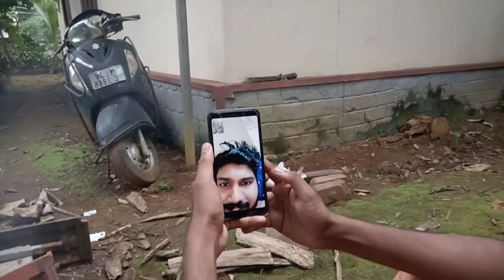ഒന്നും നോക്കിയില്ല 🤤🤤 Fish Fry